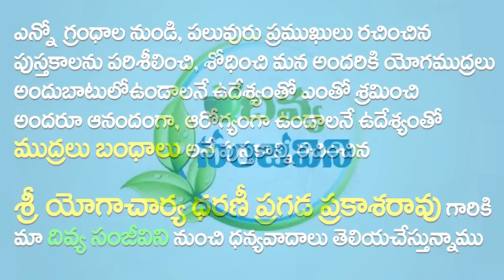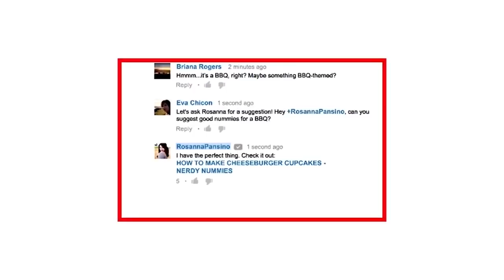Yoga Mudra In Telugu | Yoga Hand Mudras In Telugu